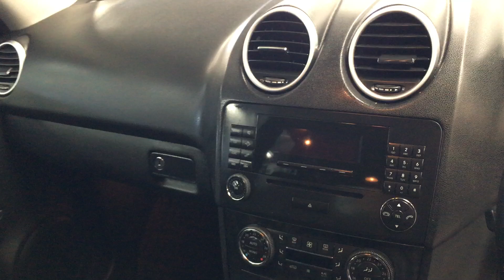2008 MERCEDES ML 320CDI 4X4 3L DIESEL TURBO AUTOMATIC